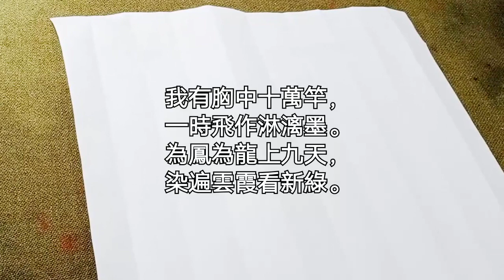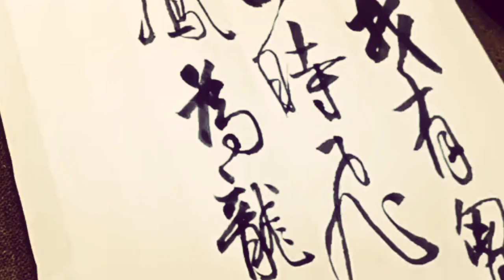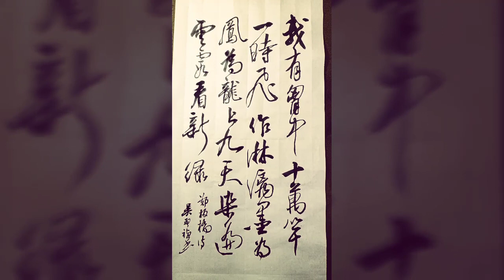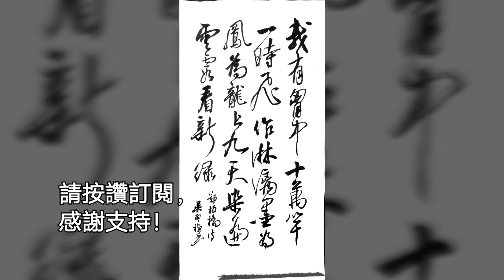行草書鄭板橋詩歌我有胸中十萬竿，一時飛作淋漓墨。 為鳳為龍上九天，染遍雲霞看新綠-吳啟禎書法教室教學